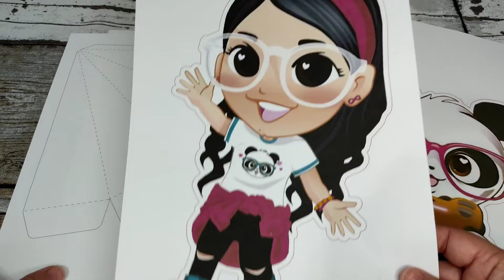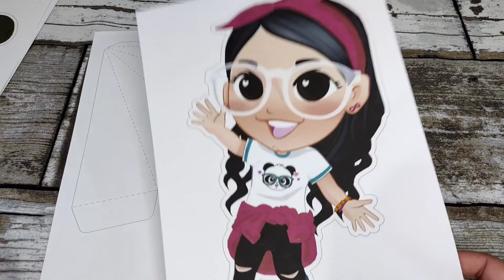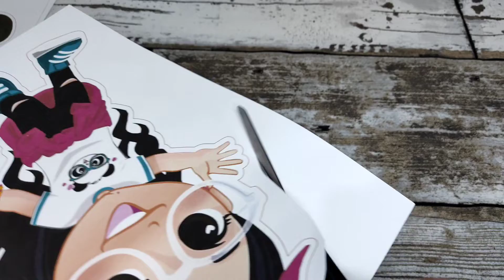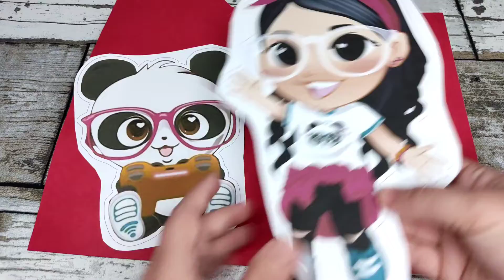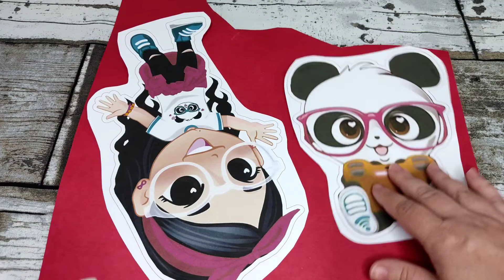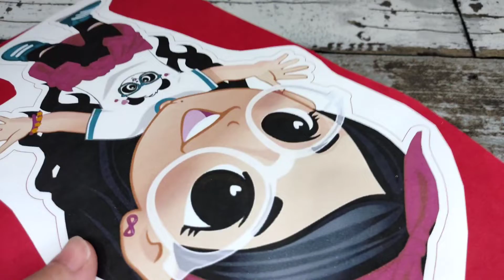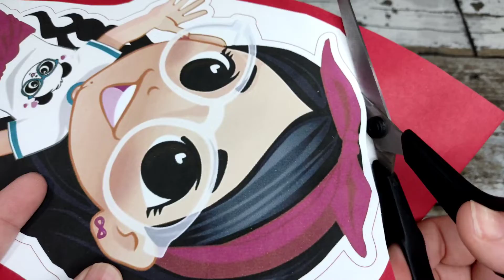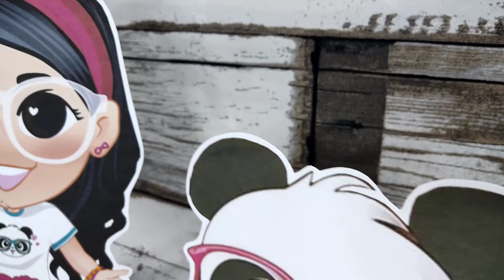Festa Luluca para Imprimir - Display de Mesa Luluca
Olá Criativos e Criativas, olha que bacana esse nosso novo tema Festa Luluca.
Embarca comigo nessa nova aventura criativa?